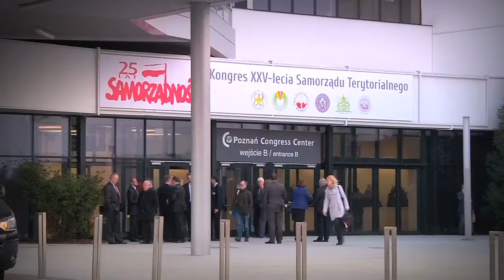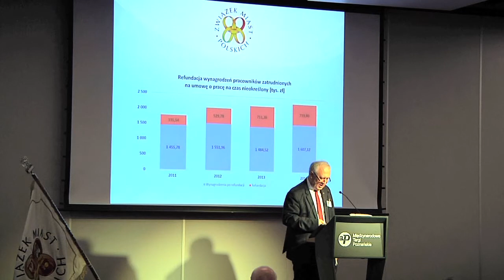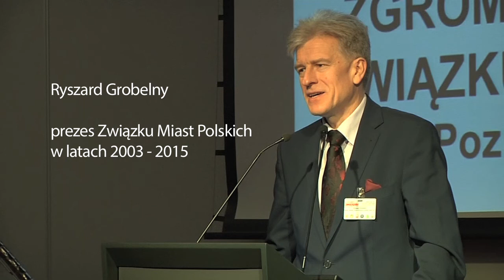XXXVI ZO w Poznaniu cz.2